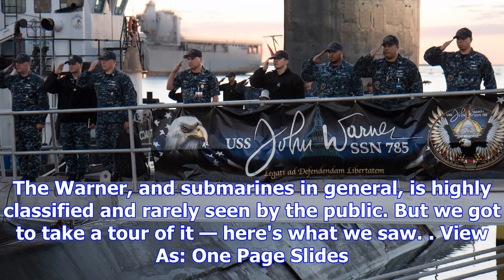We took a rare tour of one of the us navy's most dangerous warships — nicknamed the 'sledgehammer o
We took a rare tour of one of the us navy's most dangerous warships — nicknamed the 'sledgehammer of freedom'
USS John Warner. Daniel Brown/Business Insider The USS John Warner, a Virginia-class attack submarin...